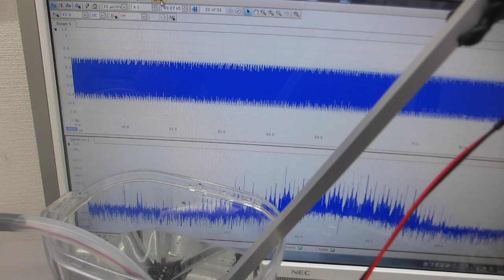超音波プローブによる、ダイナミック制御システム（超音波システム研究所）